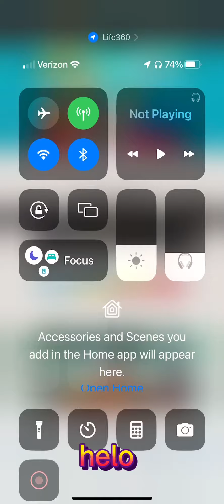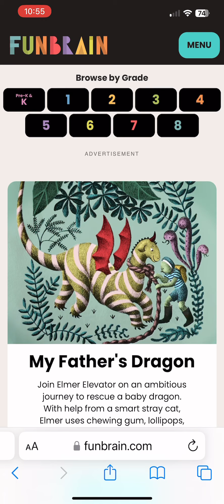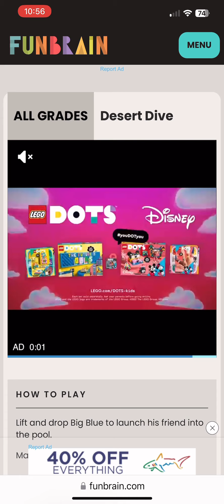playing funbrain after YEARS!